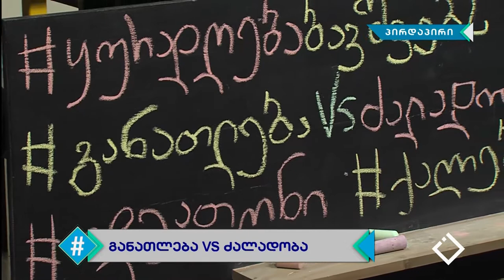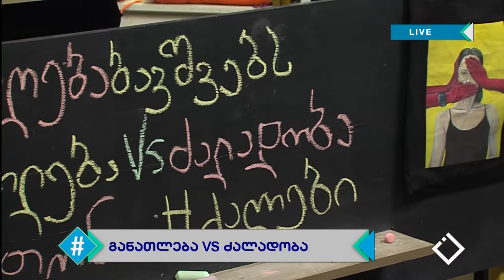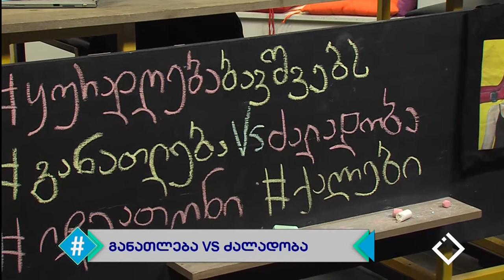17.10.2019 - სრული გადაცემა / ჰეშთეგი / Hashtag